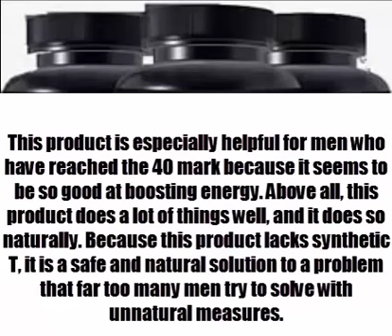What I like about this booster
Testoboost Pro is a product that has garnered a lot of attention for its ability to encourage lean muscle mass in a shorter amount of time than you could achieve alone. The product also claims to speed up muscle recovery time (even after intense, heavy lifting sessions), making more workouts throughout the week possible without breaking into the time that your muscles need to heal, grow and change — otherwise known as the “sweet spot,” as many lifters call it. Users may also notice an increase in strength, lifting more weight more effectively and sooner than you might without a test boosting supplement.Going hand in hand with muscle building, Testoboost Pro also claims to help users shed more fat, making muscles easier to see. Reminiscent of a “cutting phase” of training, Testoboost may aid in seeing a change in the scale… but it may also be beneficial in the bedroom. Like other testosterone boosters, this product can increase desire and sex drive. (This may be especially noticeable post-workout when T levels are already higher than they are at other times during the day.